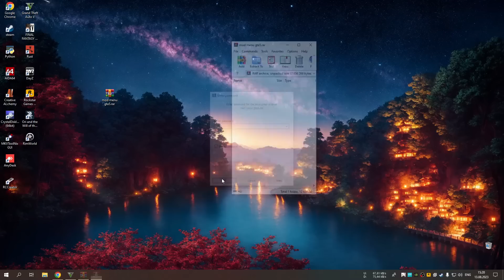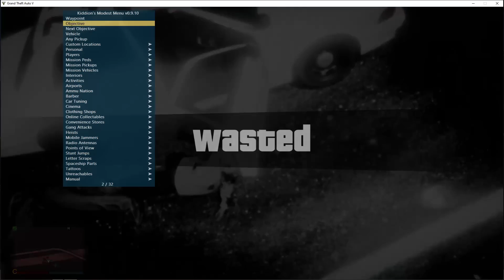Gta 5 Online Mod Menu Pc Kiddions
🔓 PASSWORD: 2023
- Download mod menu gta5
- run the game in windowed or frameless mode
- run the menu

Default keys include:
F5 to show/hide the menu,
Numpad 0 to go back,
Numpad 8 and Numpad 2 to navigate up/down through the menu options.
Numpad 4 and Numpad 6 to decrease/increase the current value.
Numpad 5 to activate an option, toggle its value or applying any changed setting.
The menu monitors keystrokes (for menu navigation) and reads/writes the memory of another process, some antiviruses complain about this
I only see the menu when I minimize the game?
the game has exclusive access to the screen, the menu cannot be drawn above it. Run the game in windowed or windowed frameless mode.
Can I be banned? Yes, you can always get banned if you are reported, even if you are not using any cheats. So far, no external menu has been found. However, using options such as GodMode and teleporting is dangerous with other players.
do not cheat money more than 30 million per day
if it does not start, try running the unpacked file in the V2 folder, but some functions may not work
do not wind up money on accounts that do not have played hours, in no case and in no other menu can you be banned